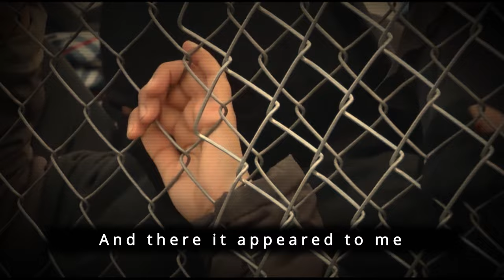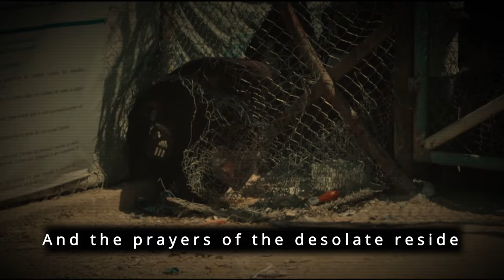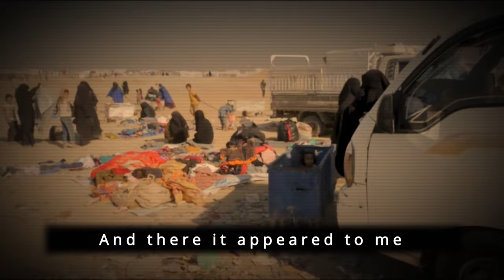Hazatni - I was shaken (Nasheed English)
Don't forget our sisters and our children in the camps al'Hol and al'Roj (al'Roj asawad) barakaAllaahoe fiekoem. May Allaah hasten there release!